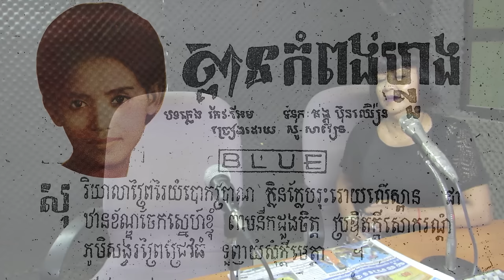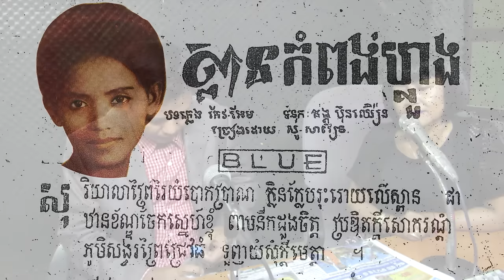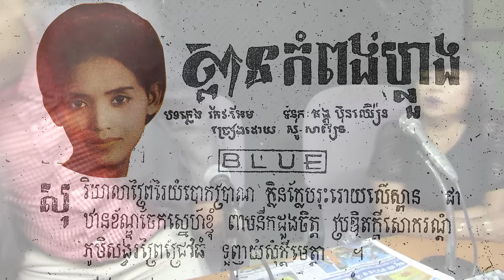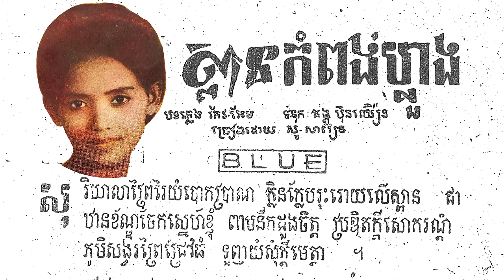បទសម្ភាសន៍ជាមួយអ្នកស្រី សូ សាវឿន ភាគ 02 (Interview With So Savoeun Part 02) By : SENG DARA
នៅវគ្គទី២នេះ លោកអ្នកនឹងបានដឹងរឿងរ់ាវនៃស្នេហាក្រឡាប់ចាក់របស់អ្នកស្រិ សូ សាវឿន និងលោក កែវ ឯម ដែលនាំឲ្យកើតជាមច្រៀងដ៏ល្បីៗពរបទ ព្រមទាំងស្នេហាចម្រុះផ្សេងៗ និងការចាកចេញទៅបារាំងជួបលោក ដួង ឆៃលី នាំឲ្យកើតបទ«ស្ទឹងសែនប៉ារីស»នៅឆ្នាំ ១៩៨៧ ផងដែរ. ។ សេង តារា